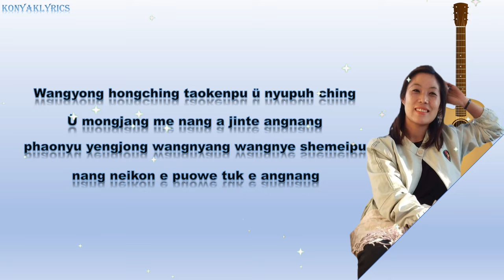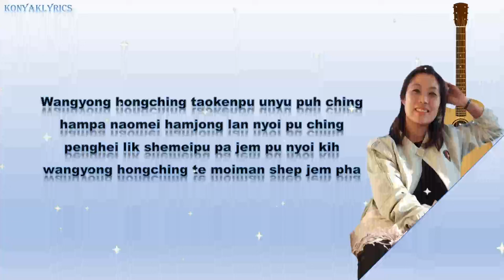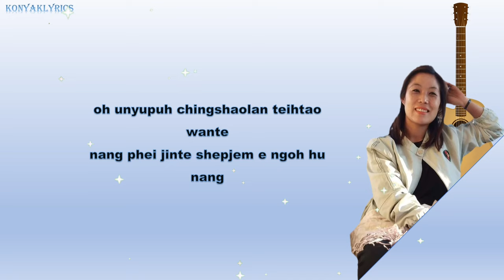WANGYONG HONGCHING (LYRIC VIDEO)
The WBC committee produced this song specifically for the platinum Jubilee. entirely prohibited from performing without the approval of WBC music committee.
following up with the WBC member, I created this lyrics video.